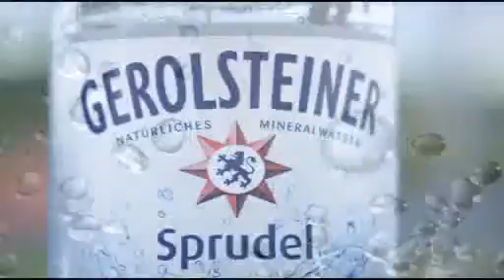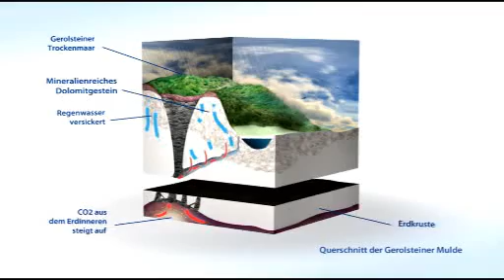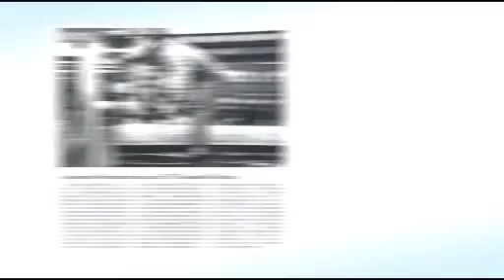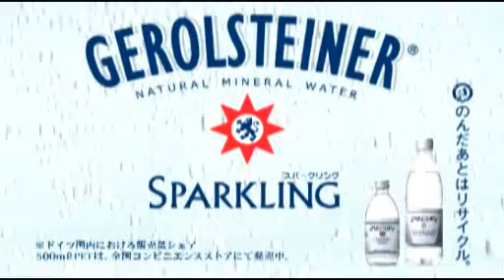Gerolsteiner_512_x_288.swf